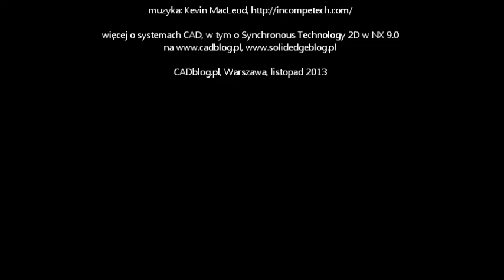Synchronous Technology w 2D i NX 9.0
Jim Rusk i Paul Brown (Siemens PLM Software) prezentują możliwości Technologii Synchronicznej w 2D w NX 9.0. Fragment nagrania zrealizowanego podczas konferencji PLM Europe 2013 w Berlinie, ilustrujący wywiad przeprowadzony z Janem Larssonem